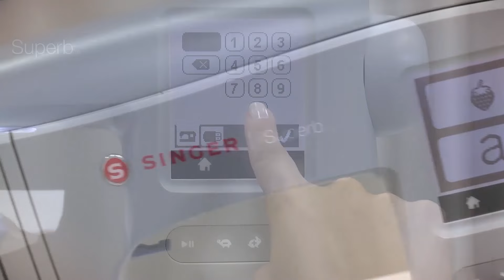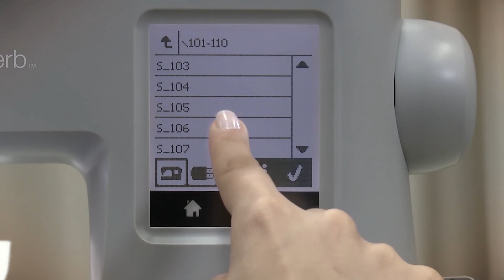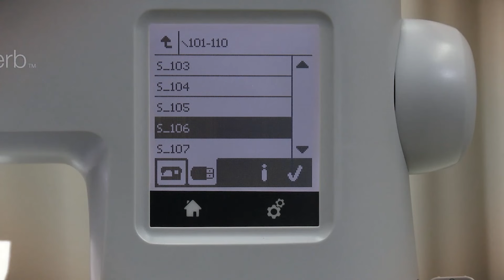Bordadora Singer Superb EM200 I 7 Seleccionando un bordado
Te  enseñamos a seleccionar un diseño de bordado para comenzar a bordar.